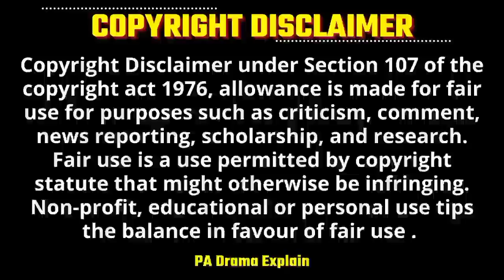Part-18 | K-Pop Idol💕Crazy Writer Contract Marriage💞🔥| Fake Marriage Korean Drama Explained in Hindi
Contract Marriage Korean Drama 💕 |  Fake Marriage | Drama Explained in Hindi | Korean drama
K-Pop Idol 💕Crazy Writer Contract Marriage💞🔥| Fake Marriage Korean Drama Explained in Hindi

Drama Name - Full House

Hello Everyone ..